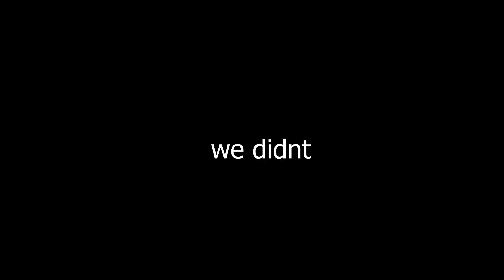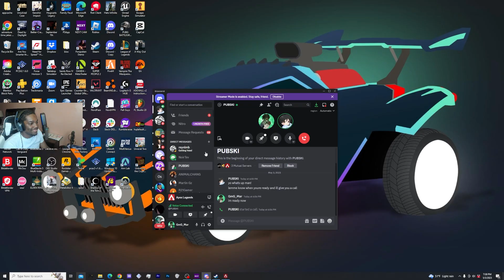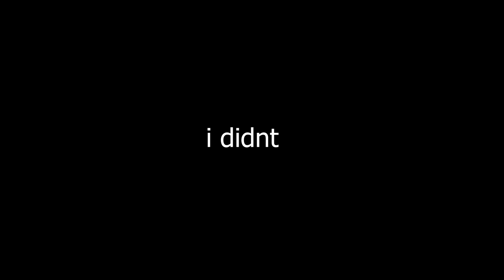I Hired An Apex Legends Coach And He Roasted Me..... [APEX LEGENDS]